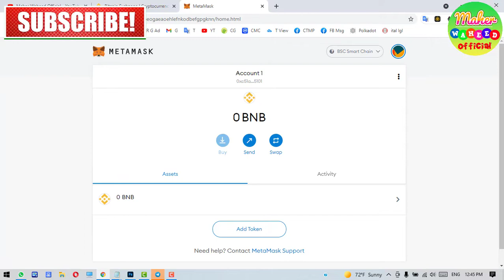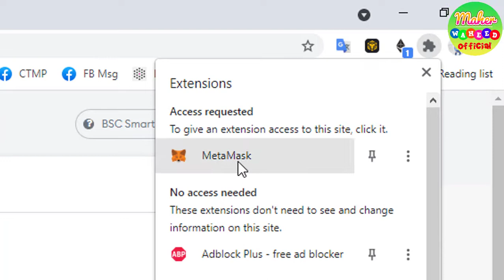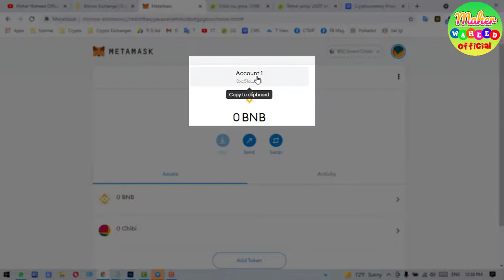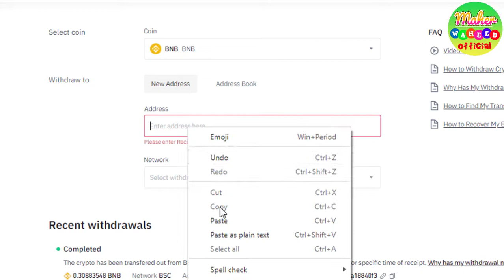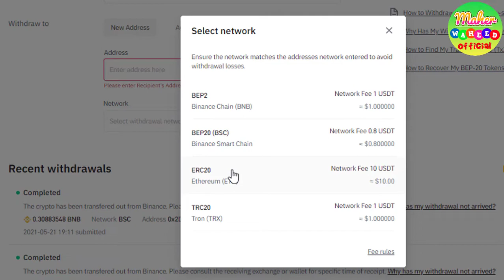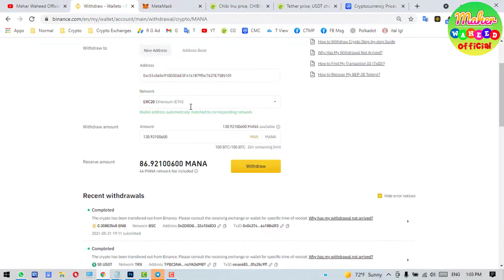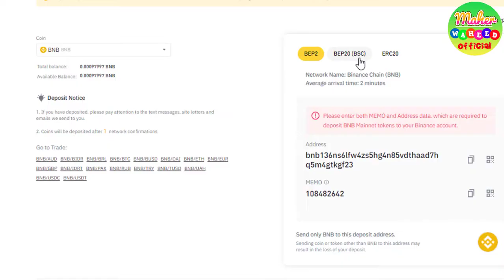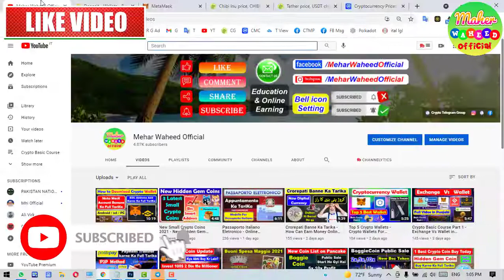Crypto Basic Course Part 4 in Punjabi - Deposit And Withdraw From MetaMask Wallet - Use of MetaMask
MetaMask Ka Use in Punjabi. How Can Deposit Money in Metamask Wallet in Punjabi. Metamask Withdraw Method in Punjabi.

______________/LINKS\_____________________________
If You Want to Make Online Earning Then Create Your Own Crypto Account.
Cryptocurrency Account Links: Paisa Kamana Hai To In Sab Per Account Bna Lo Fta Fat...